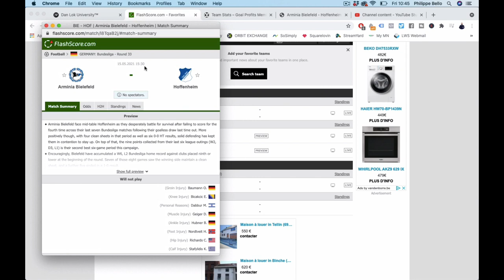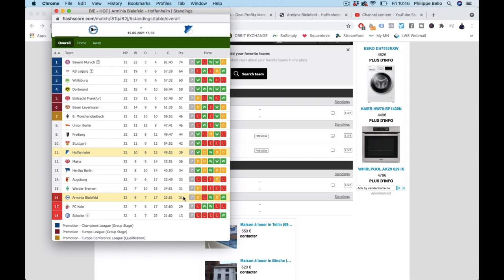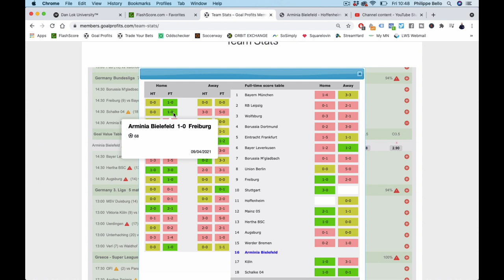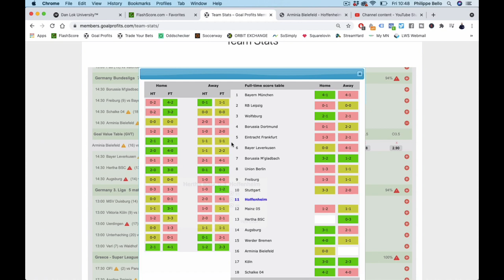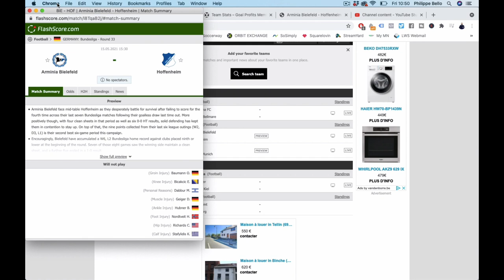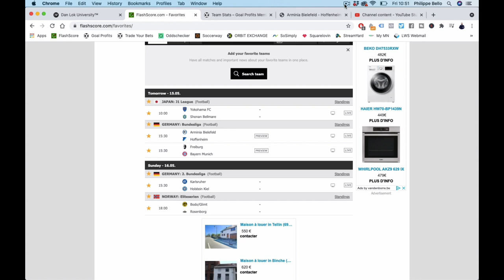Mon PARI PUBLIC et son analyse - Prono Foot BUNDESLIGA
Dans cette vidéo, Philippe te donne GRATUITEMENT un pronostic foot pour ce week-end. Il est tiré de son Club Privé Betting. Il est en Bundesliga.

BONUS

QUI SUIS-JE ?

CONTACTER PHILIPPE